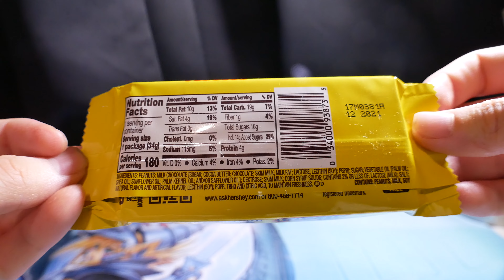Reese's - Mallow Top